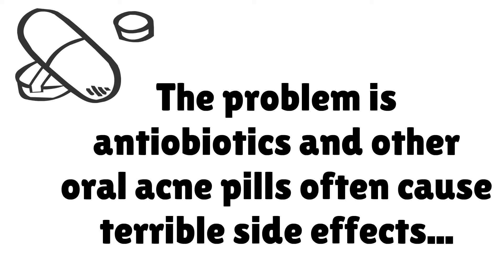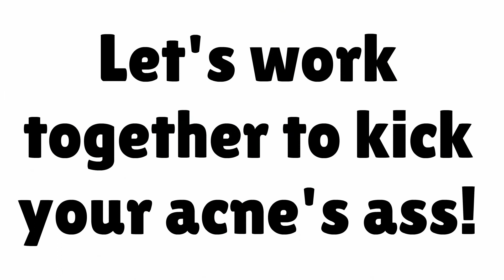Oral Acne Medication? First Try Organic Skincare to Treat Your Acne - Save $$$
Want to take Michael Todd acne products for a test drive? - Under $30 for a limited time!